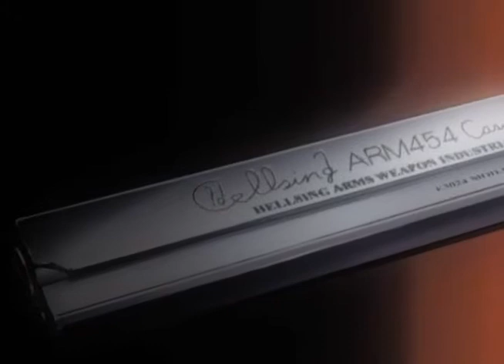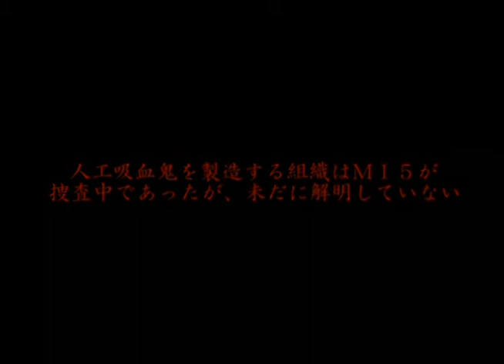Hellsing - 13.rész - A Pokol Tüze |HUN